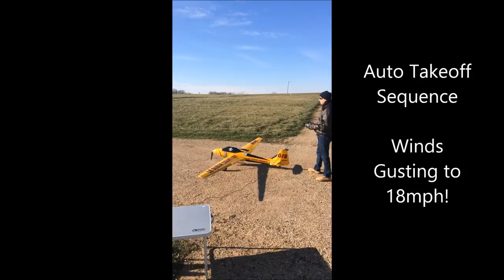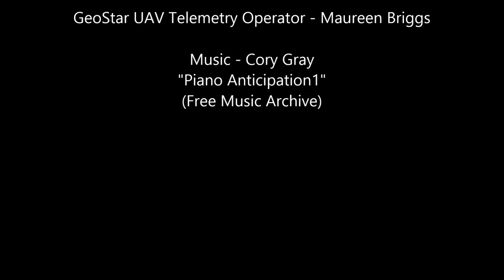AeroLogix GeoStar UAV - Low Altitude Ditch Mapping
Video documentation of Le Sueur County, MN agricultural ditches using both the primary camera and an external HD video camera.

All operations were conducted in compliance with FAA Public-Use COA 2014-CSA-35.